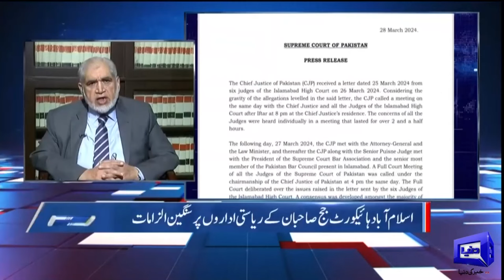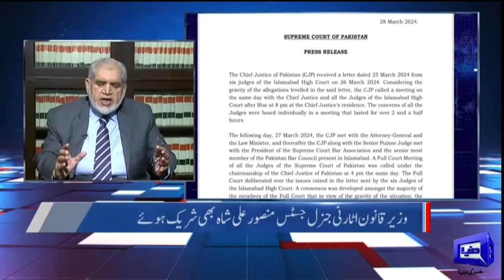Who placed the camera in the judge's bedroom? Akram Sheikh Analysis